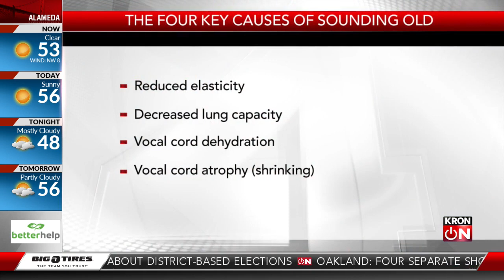4 Your Health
How to proof your voice